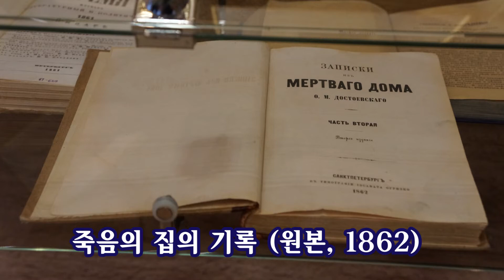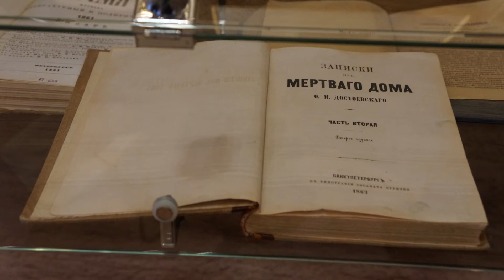한 순간도 혼자 있을 수 없다면.., 도스토옙스키 죽음의 집의 기록 1 / 이정식 설명